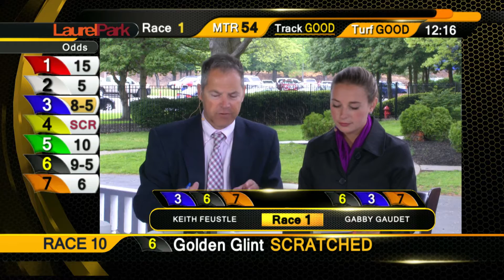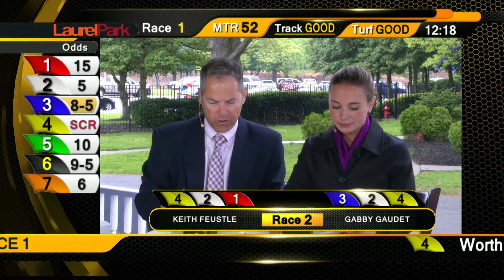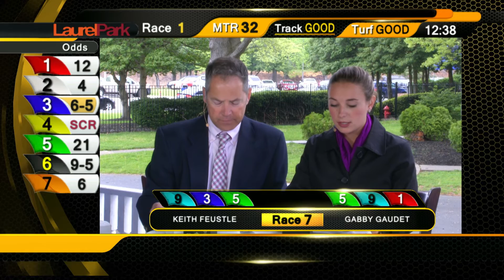4-23-2016 - Laurel - Today at the Races